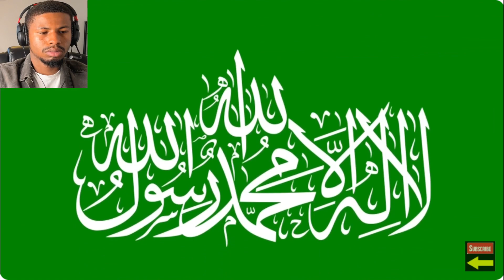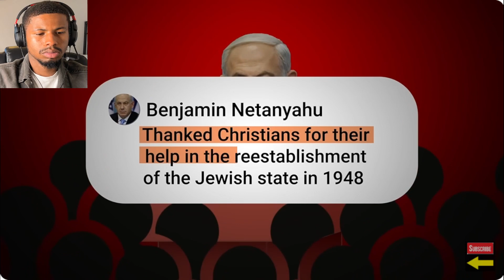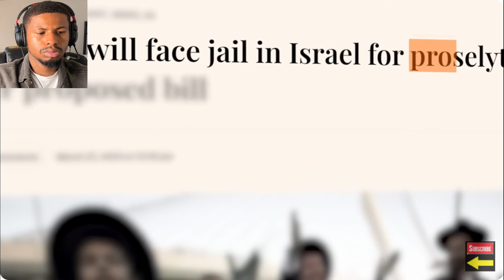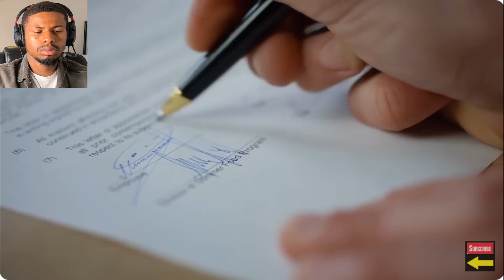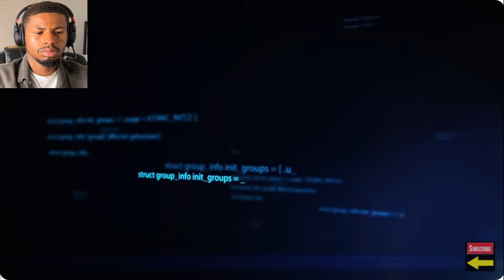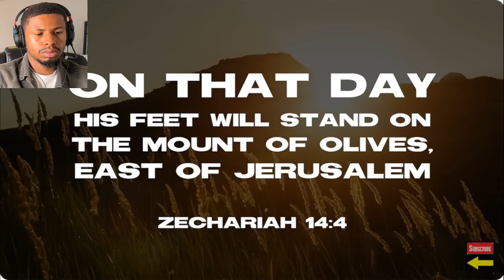Big Update On Israel From Off The Kirb Ministries